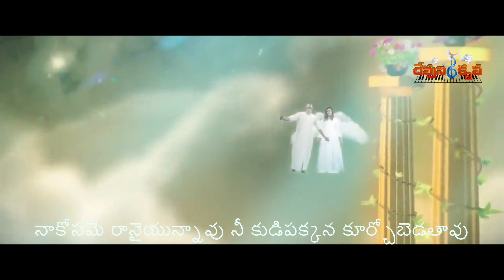ప్రేమించిన యేసయ్య DKMC 10 | Preminchina yesayya | Devuni krupa Music Chanel || Song 10 | Mark 2020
దేవుని కృప మ్యూజిక్ ఛానెల్ సమర్పించు
ప్రేమించిన యేసయ్య  సాంగ్ 10
రచన సంగీతం :- మార్క్ ప్రశాంత్
గానం :- మార్క్ ప్రశాంత్ , జ్యోతి
రికార్డింగ్ మార్క్ స్టూడియోస్ హైదరాబాద్

పల్లవి :-
ప్రేమించినావు  నా యేసయ్య నన్ను ప్రేమించినావు నా  యేసయ్య
నీ ప్రాణము  వెలనిచ్చి  నన్ను రక్షించినావు

నన్ను విడువలేదు నీవు ఎన్నడూ
నా బాల్యమంతా వెంబడించావు
నా  తల్లిలా  ప్రేమించావు నా  తండ్రిలా ఆదరించవు
దీవించిన యేసు రాజా నను దీవించిన యేసు రాజా

నన్ను  రక్షించావు నీ కృపతో
సత్యమైన వాక్యముతో నను పెంచావు
నిత్య జీవమునకు ఎన్నుకున్నావు మధ్యకాశంలో కలువనున్నావు
ఎన్నుకున్నావు యేసురాజా నన్ను ఎన్నుకున్నావు యేసురాజా

సత్య వర్తమానం నాకు ఇచ్చావు
వాఖ్యవధువుగా నన్ను సిద్ధపరచావు
నాకోసమే రానైయున్నావు నీ కుడిపక్కన కూర్చోబెడతావు
నీ నిత్య రాజ్యములో నన్ను చూసావు అయ్యా నీ నిత్య రాజ్యములో నన్ను చూసావు

Telugu Christian Devotional Songs By Devuni Krupa Music Chanel